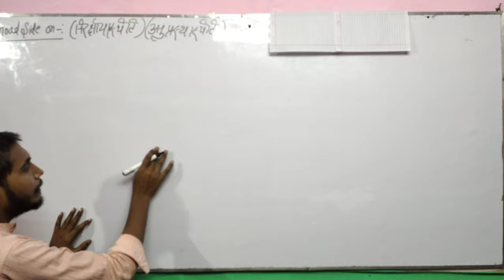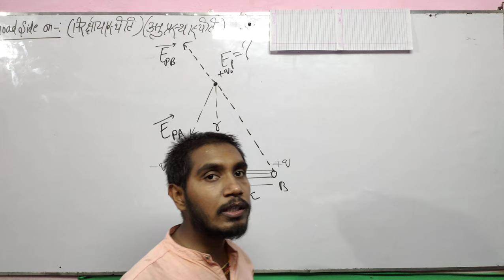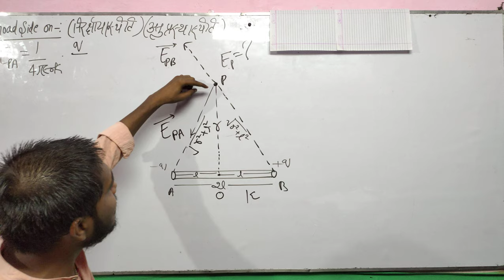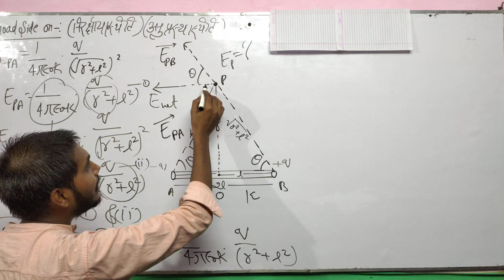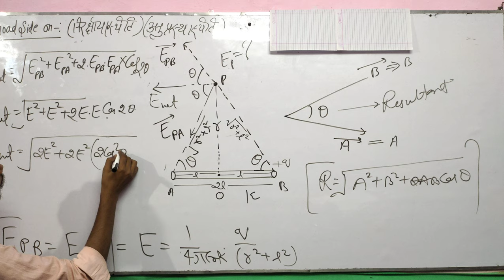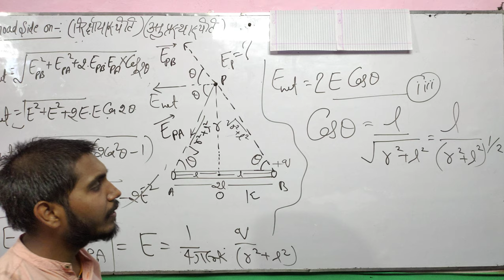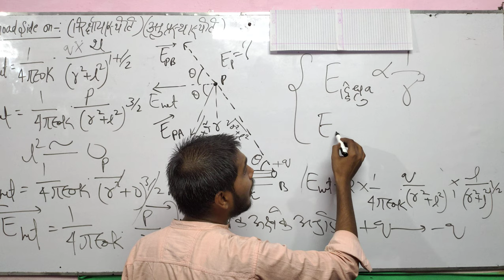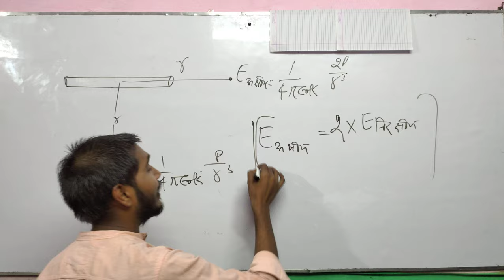विद्युत द्विध्रुव की निरक्षीय स्थिति मे वैद्युत क्षेत्र की तीव्रत||Intencity at broad side of Dipole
वैद्युत द्विध्रुव की निरक्षीय स्थिति में वैदयुत क्षेत्र की तीव्रता_
जरूरी बात
आप सभी एक बात को लेकर काफी परेशान होंगे कि हम जो न्यूमेरिकल कराते हैं उसका प्रश्न कैसे आप लोग को मिल पाएगा तो आप हमारा व्हाट्सएप नंबर 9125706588 पर जुड़ कर हमसे अपनी समस्या कह सकते हैं आपकी पूरी मदद की जायेगी।